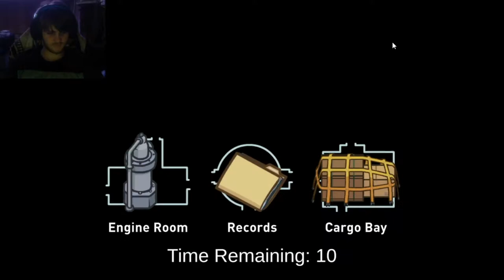I cannot be trusted | Among Us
I win'deded and my friends have lost the majority of my trust, or at least what ever they had left.

Featured